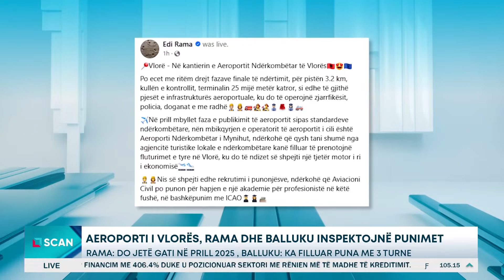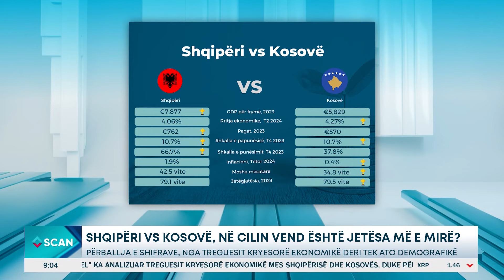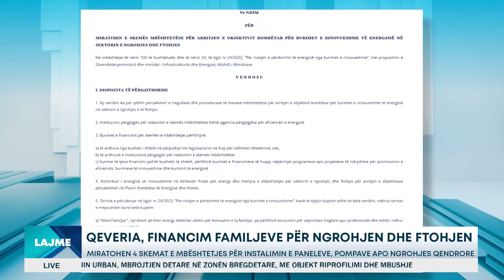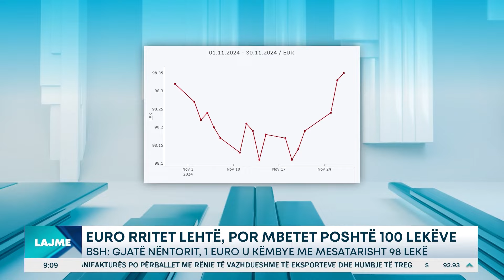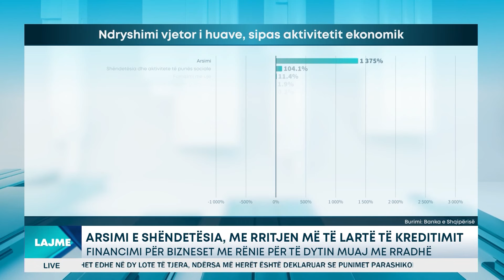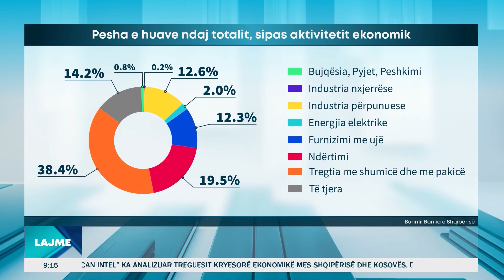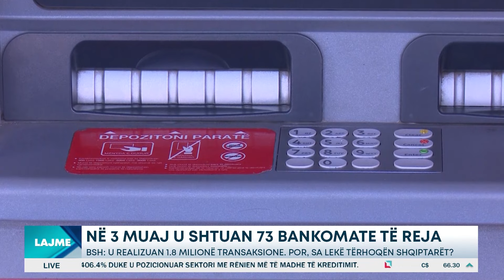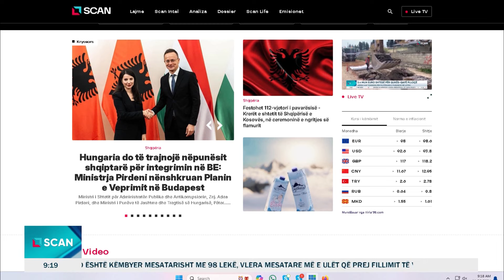Edicioni Informativ me Ervin Postolin, ora 09:00 - 29/11/2024